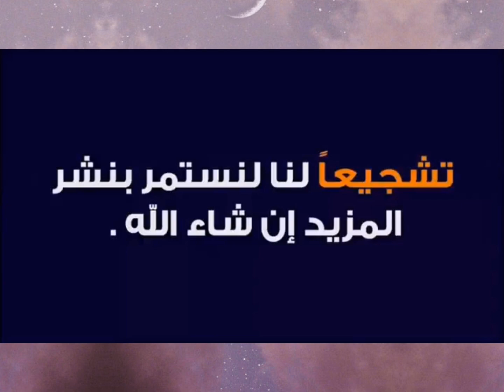شاهدوا الصحافة العالمية تتكلم عن تدمير مقر جمعية البركة الجزائرية في قطاع غزة